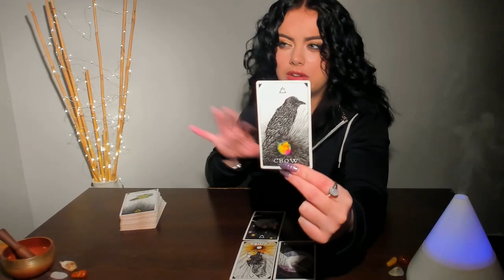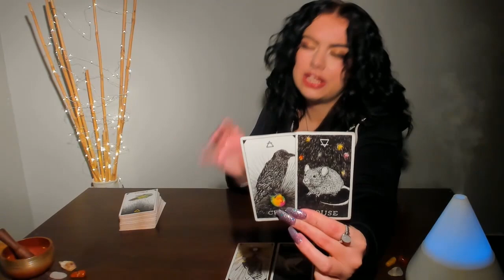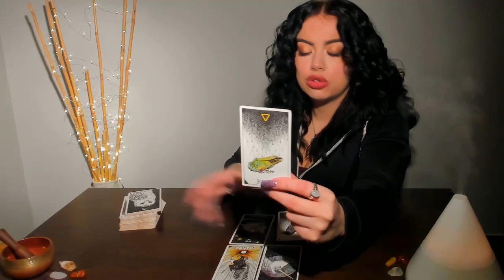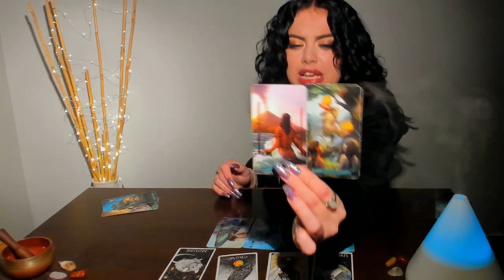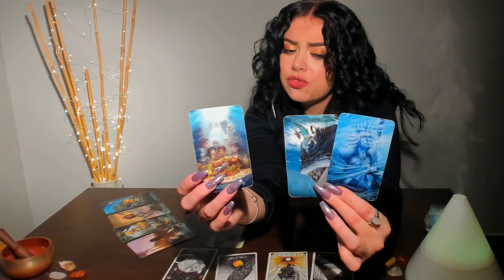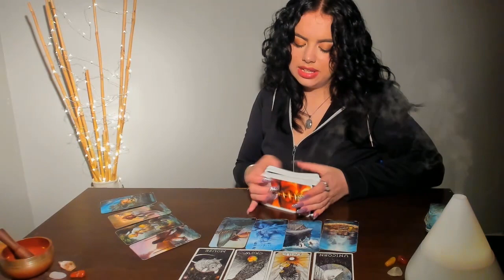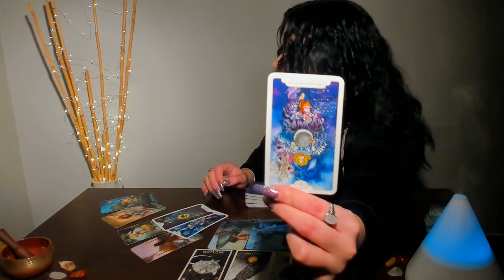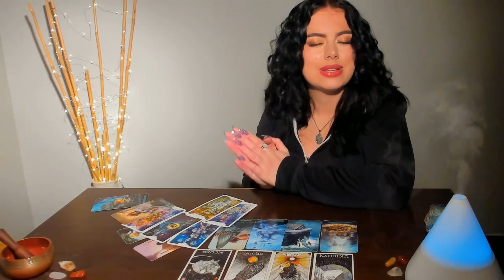♉TAURUS - "THINGS WILL NEVER BE THE SAME" - ONE CHOICE WILL CHANGE YOUR LIFE FOREVER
1 question (20-30 mins) $44.44 (USD)

SPECIFIC question/s, name and date of birth.

*DO NOT SEND MONEY UNTIL YOU RECEIVE A CONFIRMATION & INVOICE FROM MYSELF*